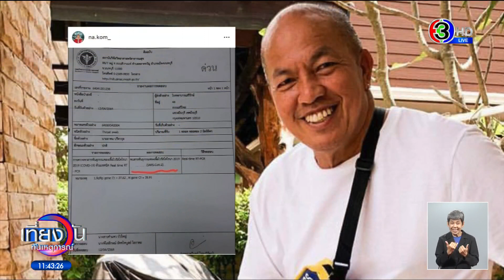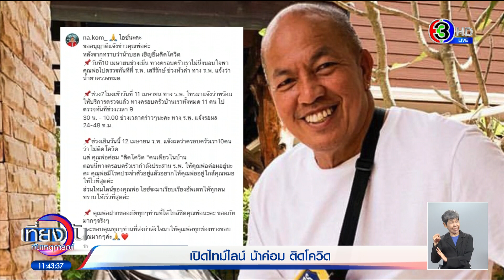ทรมานมาก! 'แจ๊ส ชวนชื่น' ไลฟ์เล่าอาการป่วยโควิด ปวดเมื่อย-หนาวสั่นไปทั้งตัว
แจ๊ส ชวนชื่น ไลฟ์กลางดึก ชี้แจงอาการป่วย โควิด-19 เผยทรมานมาก ปวดตัว ปิดแอร์นอน ใส่เสื้อหนาๆ ยังหนาว

หลังจากที่ แจ๊ส ชวนชื่น ติดเชื้อโควิด-19 และเข้ารับการรักษา ซึ่งล่าสุดเจ้าตัวก็ได้ไลฟ์เฟซบุ๊ก แจ้งอัพเดทอาการป่วย โดยบอกว่า อยู่โรงพยาบาลวันที่ 2 แล้ว รู้สึกปวดตัว แสบคอ เป็นไข้ โชคดีที่พี่บอล กับน้าค่อม ไม่เป็น อยากแนะนำ เป็นไปได้ออกไปซื้อของมาตุนไว้บ้านอย่างเดียว ไม่จำเป็นไม่ต้องออกไปไหน เพราะน่ากลัวมากๆ และ รพ.ก็หายาก กว่าผมจะได้ห้องก็รอคนที่หายออกไป จึงได้เข้าไปแทน และเป็นตึกเก่า ให้นอนสบายๆ คงยาก

ส่วนอาการตอนนี้ นอนปิดแอร์ ใส่เสื้อกันหนาวอย่างหนา ห่มผ้าด้วยแต่ยังหนาว ขนาดไม่มีแอร์ยังรู้สึกหนาวและสั่น อยากให้ทุกคนระวังตัวมากกว่าเดิม โควิดน่ากลัวที่สุดคือลงปอด และผมก็ไอหนักด้วย เมียร้องไห้เป็นห่วงมาก วันที่ผมเป็นไข้ เมียบอกให้ไปตรวจ แล้วกลับมาที่ห้อง เมียนอนอยู่ด้วยกันตลอด โชคดีที่นอนคอนโด ไม่ได้มาติดลูก